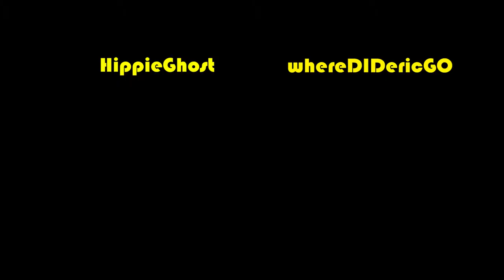DIVING AND KICKING -Divekick - Mental Mayhem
WELL NOW, I was surprised how intense this game really can get! But this game is great!